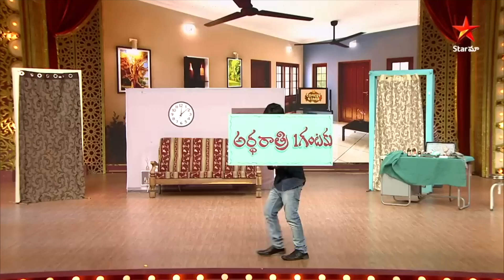Crazy Chandra & Team Best Comedy | Comedy Stars | Back To Back Comedy | Sekhar Master | Star Maa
Watch comedy stars full episode only on Disney+ Hotstar.